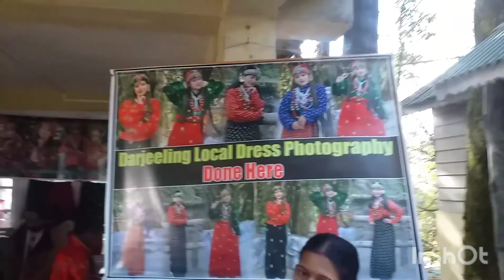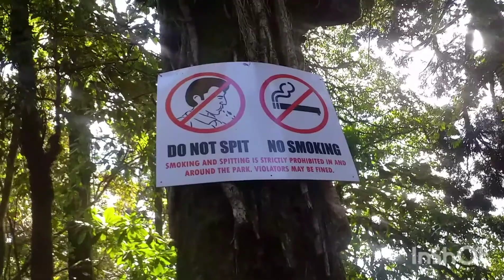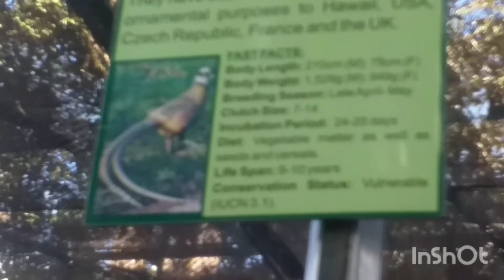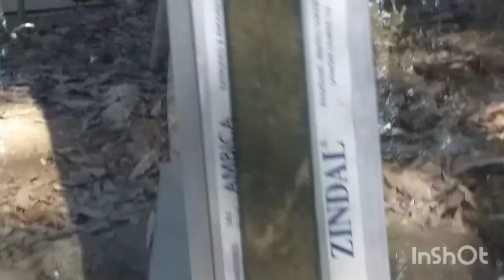DARJEELNG ZOO FUNNY VLOGE